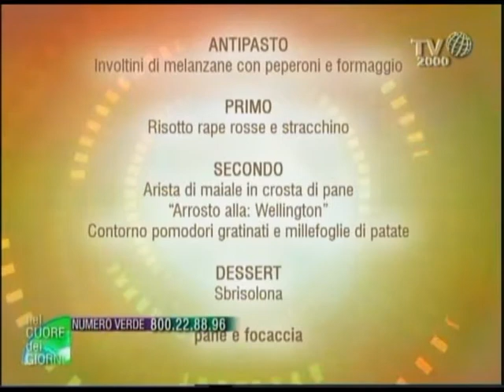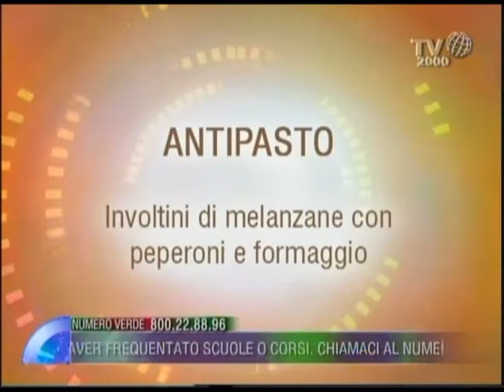Dall'Istituto Alberghiero "Vincenzo Gioberti" di Roma, il menu degli aspiranti chef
Lucia Ascione in collegamento dall'Istituto Alberghiero "Vincenzo Gioberti" di Roma, all'interno dello spazio Arancio di Nel cuore dei giorni, ci mostra l'attività dei ragazzi aspiranti chef, facendosi guidare dal vicepreside Lucio Battistini.